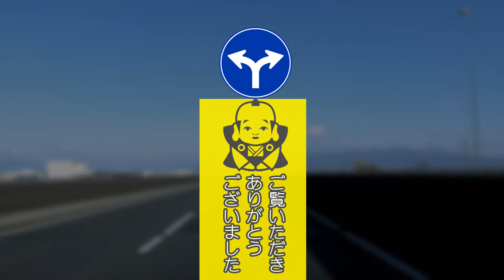皆野町 縦断 ⇒ 道の駅ちちぶ (国道140号 彩甲斐街道) 花園IC から 秩父市へ (3/3) #86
国道140号・彩甲斐街道、最終回の３部は、皆野町突入から秩父市の中心を経て「道の駅ちちぶ」に到着！個人的には、道中だんだん近づいて大きく見えてくる武甲山が気になります（笑

■行程
00:00　皆野町に突入→親鼻橋で荒川を渡河→道の駅みなの
01:35　道の駅みなの→「皆野町役場入口」
03:25　「皆野町役場入口」→皆野寄居有料道路
04:23　皆野寄居有料道路の先　皆野秩父バイパスはまだできていません
04:25　皆野寄居有料道路→秩父市境
05:22　秩父市突入→「和銅大橋前」
07:16　「和銅大橋前」→「美の山入口」
08:35　「美の山入口」→「大野原」
11:02　「大野原」→秩父警察署
15:40　秩父警察署→道の駅ちちぶ

■撮影・情報現在：2017/03/04

■通過市町村：皆野町、秩父市